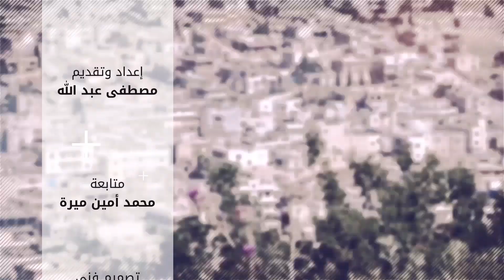متل معنا 42 - "جحا أولى بلحم توره"